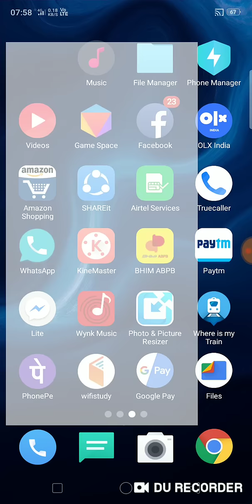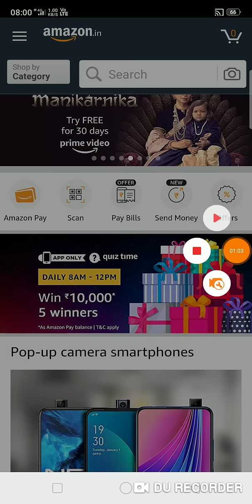in 1996, a mammal named dolly was successfully cloned for the first time. what type of animal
in 1996, a mammal named dolly was successfully cloned for the first time. what type of animal was it?

Salman Khan and Sanjay Leela Bhansali are reuniting for a film after 19 years. Alia Bhatt announced that she will be joining the cast. What is the film set to be called?

hummingbirds can fly backwards.

what is the name of the character played by akshay kumar in the movie 'kesari'?

india has the shortest written constitution of any sovereign country in the world.